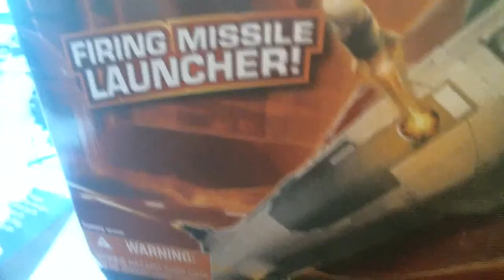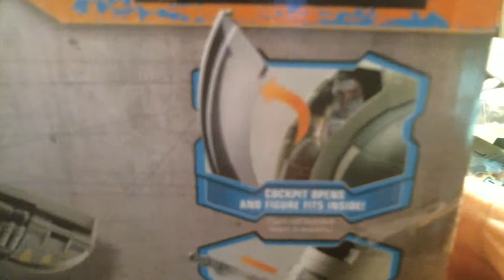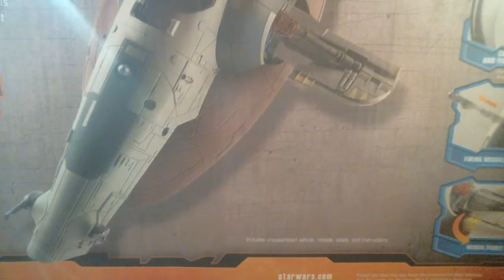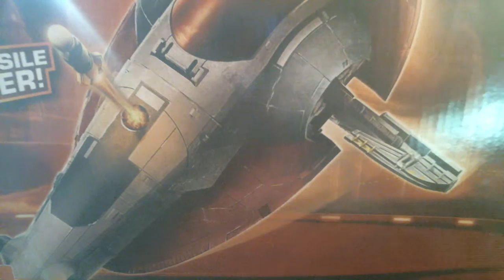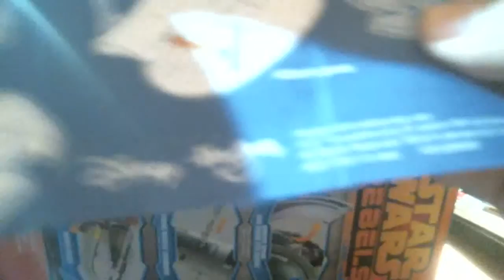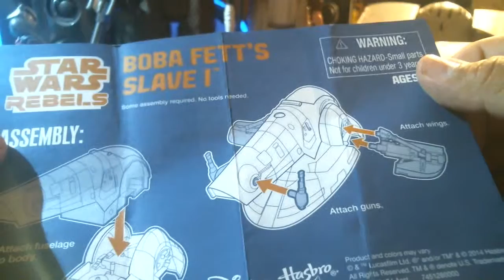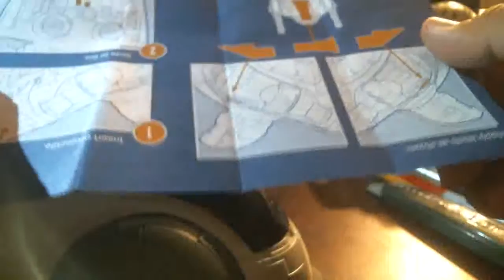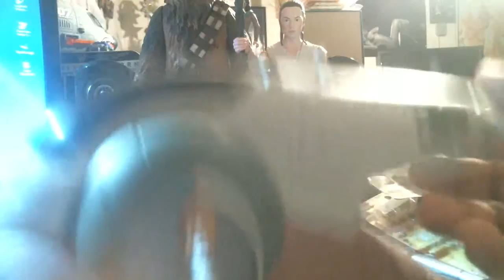Star Wars Slave 1 Boba Fetts Spaceship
Star Wars Slave One space ship from the Star Wars REBEL line.  Available at most Dollar General stores across the country now.